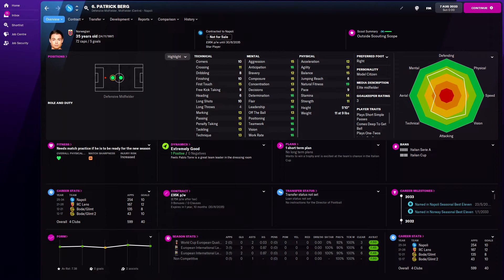Patrick Berg in FM22 Full Player profile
Patrick Berg Football Manager 2022 Progression
Patrick Berg Football Manager 2022 Development
Patrick Berg Football Manager 2022 Wonderkid
Patrick Berg Football Manager 2022 Potential
Patrick Berg Football Manager 2022 Career